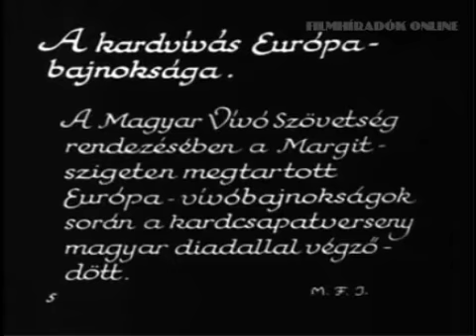1933 European Championship - Margaret Island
1933, June. Hungarian.
European Fencing Championship on Margaret Island